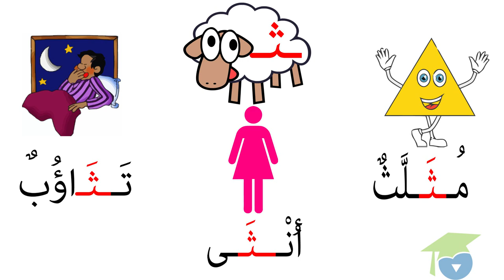ﺍﻟﻤﺴﺘﻮﻯ ﺍﻷﻭﻝ ﻗﺮﺍءﺓ ـ الدرس 35 ـ حرف ﺍﻟﺜﺎﺀ